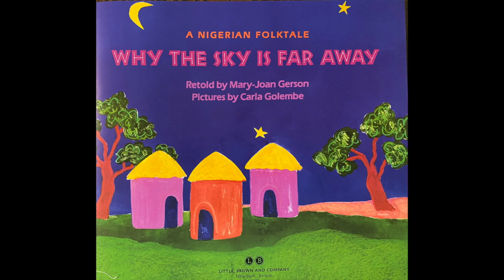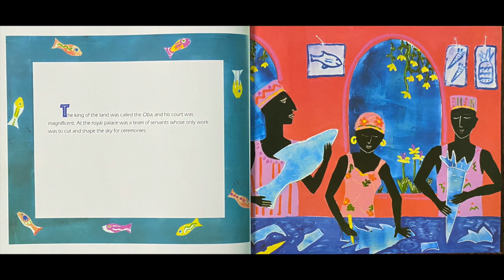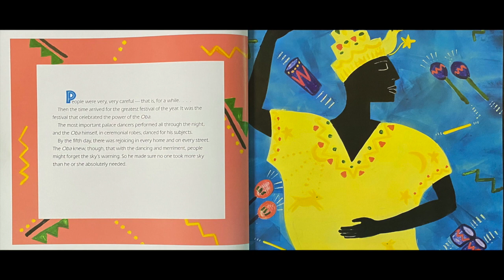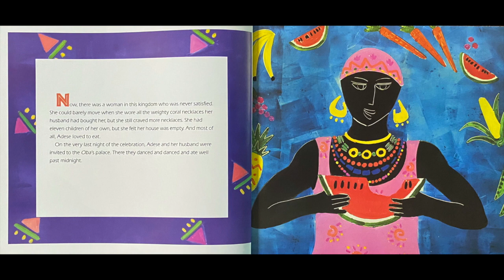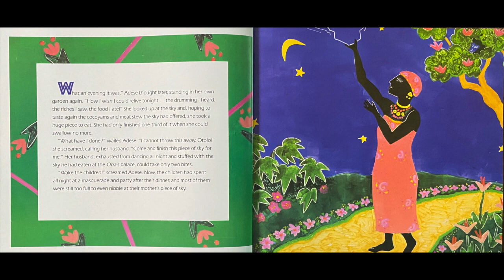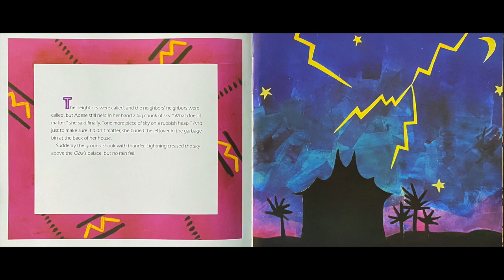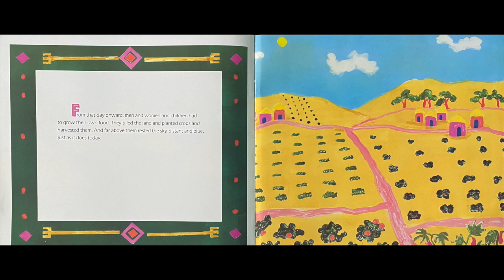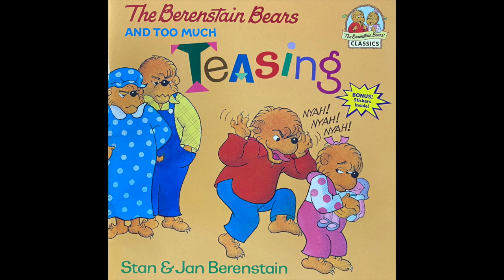Why the Sky is Far Away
This video is a reading of Why the Sky is Far Away, A Nigerian Folk Tale.  Full credit is given to author and illustrator.